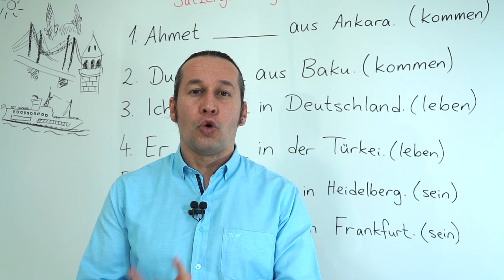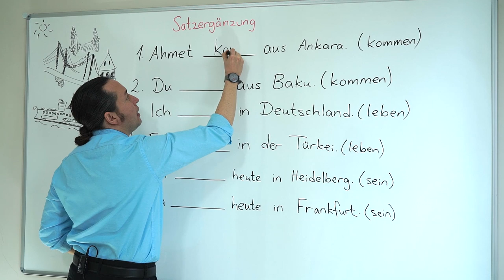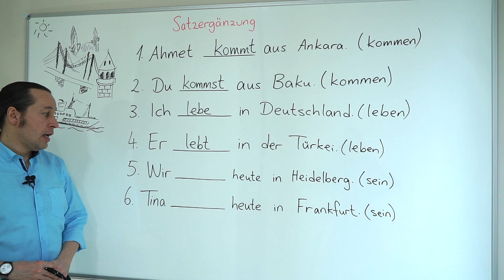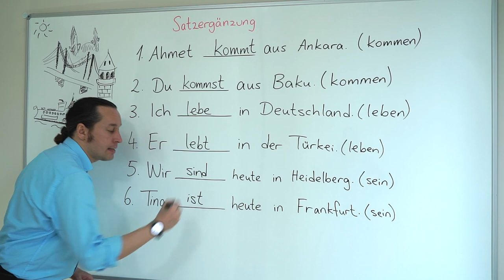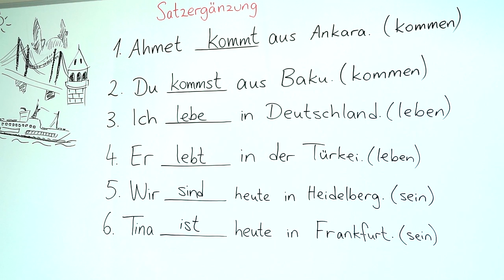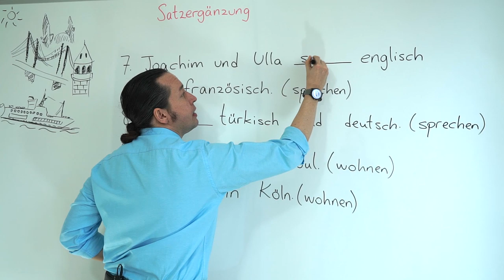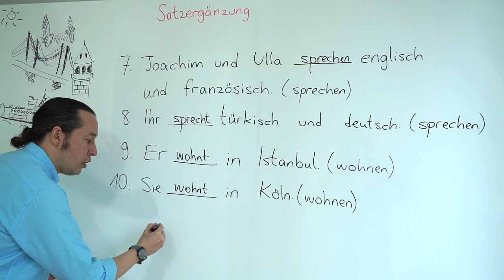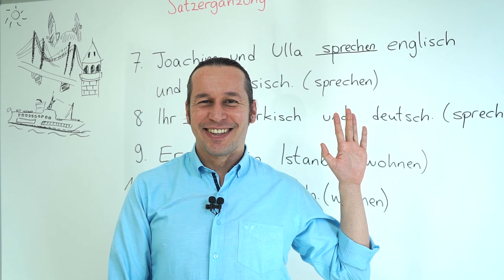Almanca A1 INTENSIV Ders - 27 " Satzergänzung " Almanca Fiiler İle Almanca Cümle Tamamlama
Almanca öğreniyorum diyen herkese merhaba. Bu Almanca Kolay dersimizde, " Satzergäzung " Almanca Fiiler İle Almanca Cümle Tamamlama konusu üzerinde çalışıyoruz. Daha önceki derslerimizde öğrendiğimiz fiileri ve yeni Almanca fiiller ile Almanca cümle kurulumu ile ilgili konumuzu pekiştirecek örnek alıştırmalar yapıyoruz.

Ders içinde kullanılan Almanca fiiller:

0:00 Satzergäzung
0:41 kommen - leben - sein
8:13 sprechen - wohnen